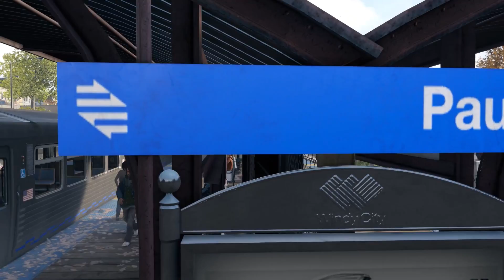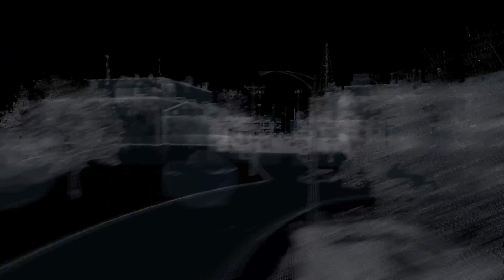Watch Dogs - Ep 11 - Tom Waits is out to get us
Damien Brenks reminds me of Tom Waits and he's out to get us!

There will be more of this and other games as well.